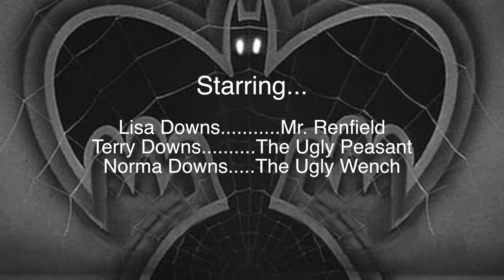From The Vault: Bram Stoker's Dracula - An EPIC Remake! (or is it?)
🎥 From The Vault of Life After Movies presents The Web Show is a special presentation From the Vault in 2014 - A blood thirsty Dracula remake...from Last Crusade. reimagined...some may say a parody...you decide. What we DO know is that it doesn't feature anyone remotely conncted with Bram Stoker, Bran Castle or Dracula!, which when you watch it you will understand why. From Life After Flash, Life After the Navigator and soon to be released Life After Atreyu director Lisa Downs

Filmed at Bran Castle in Romania, on location, without permits, or any idea of direction.  Featuring Lisa Downs, and Kirsty Downs - sister.  And also the Downs parents.

The Web Show is a community created by Life After Movies - the team behind the Flash Gordon feature documentary Life After Flash starring Sam J Jones and Flight of the Navigator documentary Life After the Navigator starring Joey Cramer - a place for all things 80s movies, 80s, nostalgia, and film, featuring interviews with stars and crew from your favourite films, go behind the scenes into what goes into producing the Life After documentaries, plenty of movie prop talk, competitions and so much more.   We are also in production for LIFE AFTER ATREYU with Noah Hathaway.

Also search on Amazon in the UK and US

Also search on Amazon Prime in most regions

Instagram Handles:
Ash - @theashp
Lisa Downs - @lisandowns

Twitter Handles:
Life After Movies - @LifeAfterMovie3
Lisa Downs - @lisandowns

Life After Flash celebrates Mike Hodges’ 1980 classic Flash Gordon, as well as looks at the life of star Sam Jones since that breakthrough role. This 94 minute documentary also includes interviews with Melody Anderson, Brian Blessed, Topol, Peter Wyngarde, Brian May of QUEEN, Robert Rodriguez, Peter Duncan, Stan Lee, Mark Millar, Howard Blake, Richard O’Brien, and more. Make sure you check out the trailer in the channel too.  We filmed the documentary over 4 years, visited USA, Mexico, Italy, Israel and of course the UK, and visited many a comic con on this journey.

Life After the Navigator celebrates the 1986 classic from Randal Kleiser Flight of the Navigator starring Joey Cramer, Paul Reubens, Sarah Jessica Parker, Veronica Cartwright, Cliff de Young and also music by Alan Silvestri.  The documentary looks at the life of Joey Cramer including the highly publicised Joey Cramer bank robbery and what led to such a crime.

Currently in production, LIFE AFTER ATREYU, celebrating the iconic 1984 classic The NeverEnding Story, starring Noah Hathaway (Atreyu), directed by Wolfgang Petersen.  Also starring Tami Stronach, Barret Oliver, Deep Roy, music by Giorgio Moroder, Limahl & Klaus Doldinger.

Life After Movies Facebook:
Life After the Navigator - @lifeafterthenavigator
Life After Atreyu - @lifeafteratreyu
Life After Flash - @lifeafterflash

We love love love nostalgia, 80's film, 90's film, 80s film, movies, and those childhood classics. perfect place for those reunited apart fans. Don't forget to check out our other From The Vault remakes including NeverEnding Story and Indiana Jones - classics from Egypt and Petra, but we loved being at Bran Castle in Romania for this Dracula special, not quite Bran Stoker level but clsoe!  - , the 90s, 80s movies, the great 80's, nostalgia, Life After Movies presents The Web Show - and all things classic 80s movies! If you love Reunited Apart with Josh Gad or Oliver Harper's retrospect, then this is for you! I VANT TO DRINK THE BLOOD!